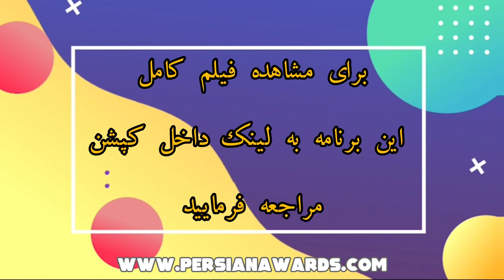مروری بر مصاحبه با آرزو مجاب و کیانا نورمحمدی - قسمت اول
Arezoo Mojab and Kiana Noor Mohammadi Interview - Highlight - Part 1

میهمان: آرزو مجاب و کیانا نورمحمدی
مجری: لادن کیان
موضوع: فیلم جز از کل
Guest: Arezoo Mojab and Kiana Noor Mohammadi
Moderator: Laden Kian
Subject: Film except from the whole

آهنگساز:
حامد سلطانی
Composer:
Hamed Soltani